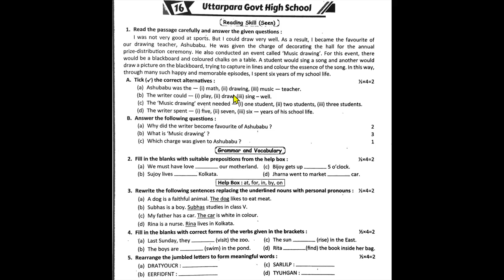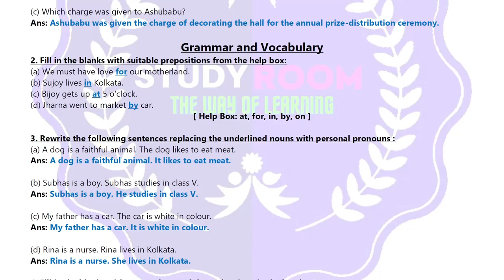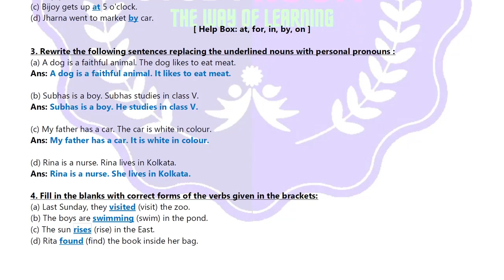Class 5 proshno bichitra 2024 english 2nd unit test| ray and martin question bank class 5| school 16